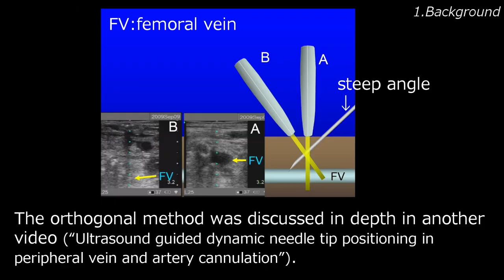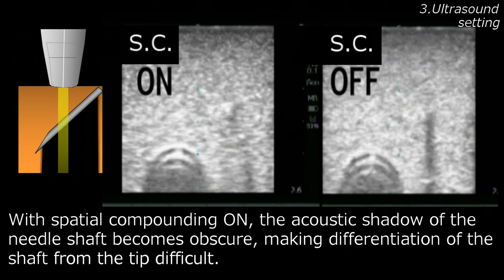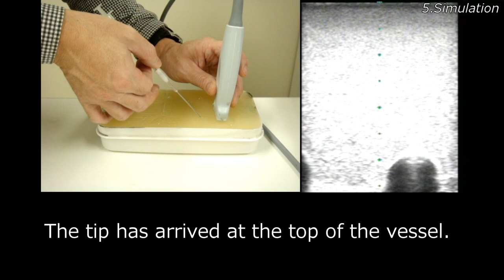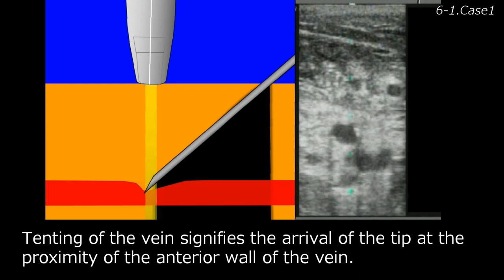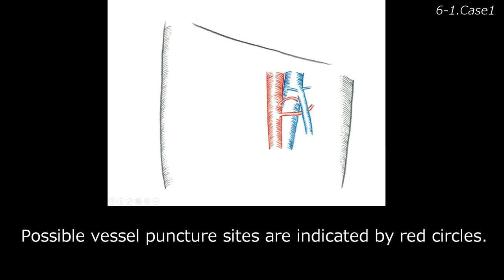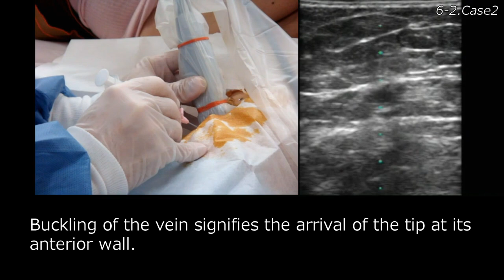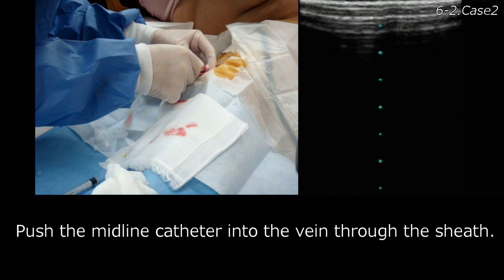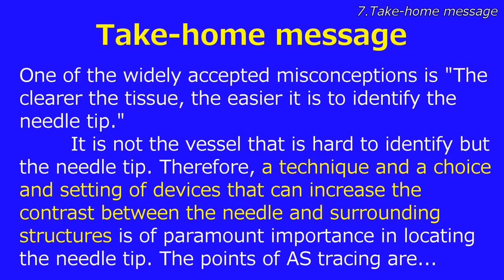Another Way of Locating the Needle Tip in Ultrasound-guided Deep Vein Cannulation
Some people say that an acoustic shadow of a needle is a nuisance during ultrasound-guided vessel puncture. Indeed, this may be true for longitudinal imaging. However, an acoustic shadow can aid puncture under transverse imaging, as shown in this video. I named the technique "acoustic shadow tracing method" (AS tracing). Importantly, even when mainly using a technique other than AS tracing under transverse imaging, the quality of puncture can be improved by paying attention to the acoustic shadow. For that purpose, it is necessary to have knowledge of the device selection and ultrasound setting that clearly depicts acoustic shadows.

A nephrologist in Kyoto, Tadashi Kamata, MD

Click on the blue type below to jump to a specific stage of the video.
00:00 Start
1. 00:10 Background
2. 01:12 Principle of AS tracing
3. 01:58 Ultrasound setting
4. 03:08 Determination of puncture site
5. 03:37 Simulation
6-1. 05:27 Case 1
6-2. 09:15 Case 2
7. 13:19 Take-home message

Devices used in the video
●Hemodialysis cannula: Happycath N (Medikit, Japan)
●Midline catheter: PI catheter (Covidien, Japan)  An introducer needle for  CV catheter (the length of its sheath is 53mm) was substituted for the introducer needle attached to the kit, because the target upper arm basilic vein was deep (1.5cm).
●Ultrasound device: iLook, NanoMaxx (Sonosite)

Relevant papers & videos
Kamata T, et al. Ultrasound-guided cannulation of hemodialysis access.  Ren Replace Ther 2016; 2:7
(My review article on ultrasound guided cannulation)

Kamata T, et al. Blood purification therapy using repeated ultrasound-guided femoral vein puncture: Report of sixteen cases. J Jpn Soc Dial Ther. 2012;45:241-6 (in Japanese).
(16 cases to which the acoustic shadow tracing method was applied)

鎌田ほか. 末梢静脈確保困難のためミッドラインカテーテルを超音波ガイド下に留置した肥満合併切迫早産の1例（Midline catheter use in an obesity case of difficult peripheral venous access with threatened premature delivery).  静脈経腸栄養 2014; 29: 91-4.